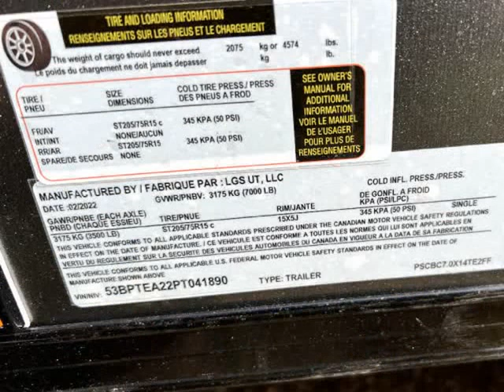2022 Pace American 7X14 7x14 JOURNEY SE 24INCH SLOPED V NOSE (san ramon, California)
BRAD BENSON MOTORSPORTS
2001 omega  road
san ramon